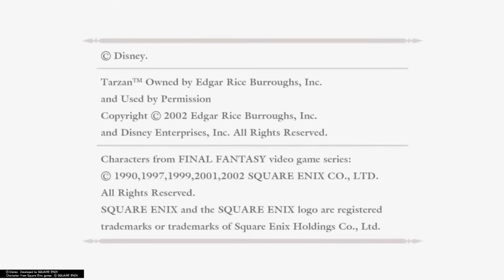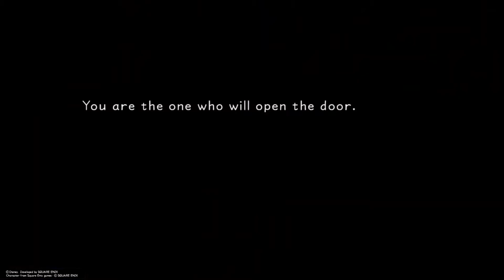IT BEGINS - Kingdom Hearts Final Mix - Part 1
The playthrough I originally didn't want to do because of DSP. However, I promised I'd make one if Sora got in Smash.